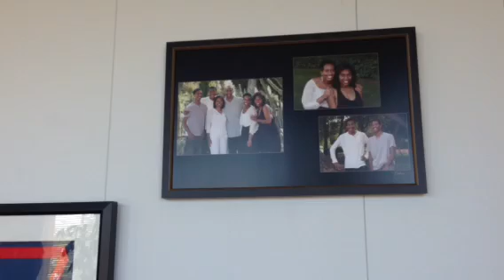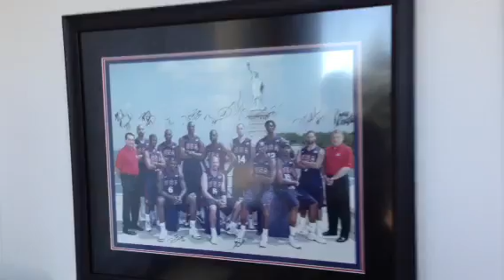Johnny Dawkins at Stanford